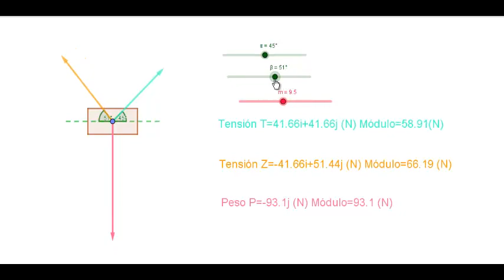Geogebra Problemas de estática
La estática es la rama de la física que analiza las fuerzas y momentos para que se produzca el equilibrio en los sistemas físicos. Con Geogebra vamos a analizar algunos de estos problemas.
Estática es un vocablo de origen griego, de “statikos” que significa estacionado o quieto o en equilibrio. Algo decimos que está estático, cuando se halla inmóvil, carente de movimiento.